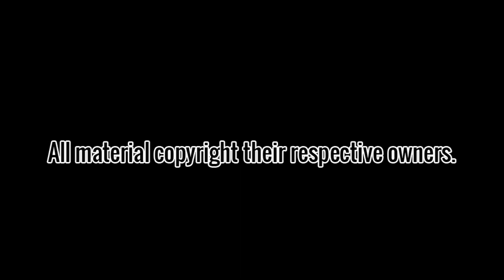INTO THE SONIC YEAR! - Sonic Speed Simulator #1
INGLES/ENGLISH
Showcase of me Playing Sonic Speed Simulator since the ''SAVE AMY EVENT''
Back then was not interested in record the game ONLY in playing it but oh man i regret it.
This Videos were unintentional recorded since some of them are Bad quality so forgive me. Enjoy as i plan making more for fun.

SPANISH/ESPAÑOL
Puros videos de yo jugando Sonic Speed Simulator desde el primer evento de Amy: ''SAVE AMY EVENT''
no muchos desde su salida ya que no estaba interesado en grabar SOLO jugarlo... pero me arrepenti.
Algunos Videos fueron grabados sin querer por eso estan en mala calidad.